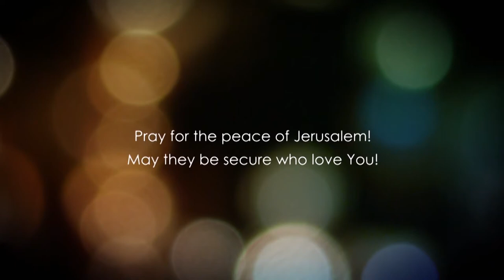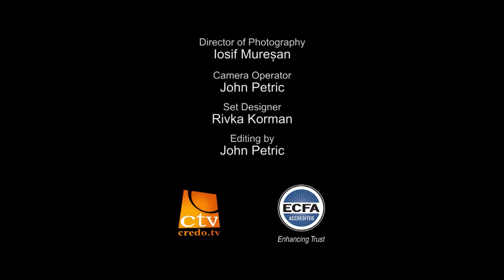Даниїл. Розділ 1.2 частина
Чи хочете ви бути могутньо використані Богом? Тоді ви повинні приймати правильні рішення. Це значить, що ви повинні вкласти собі до серця Біблійні принципи, не так, що ви тільки знаєте їх, а що ви посвячені їм, тоді вони змінять ваше життя.